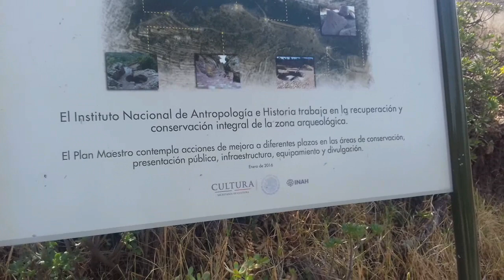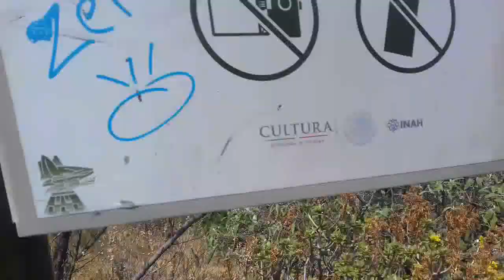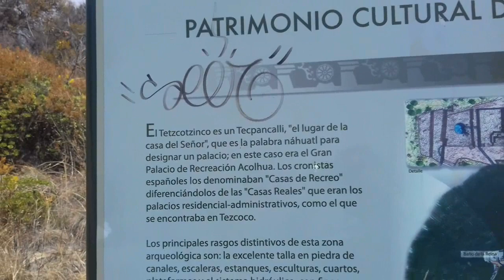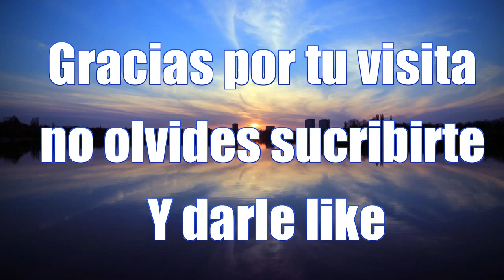LOS BAÑOS DE NEZAHUALCOYOLT EN TETZCOTZINCO estado de Mexico